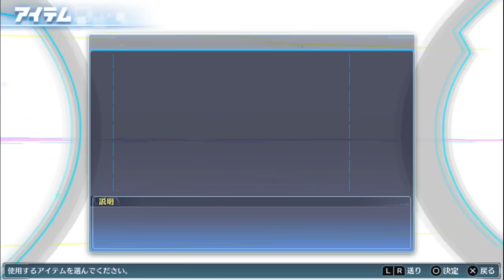Digimon Story: Cyber Sleuth - Walkthrough Part 30 ~ CHAPTER 7 [Boss: Tankmon]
The thirtieth part of Digimon Story: Cyber Sleuth for PS Vita covering the end of Chapter 7 with the boss Tankmon.

デジモンストーリー サイバースルゥース Chapter 07 悪魔巡礼狂騒曲
デジモンストーリー　サイバースルゥース Dejimon Sutōrī: Saibā Surwūsu
PS Vita